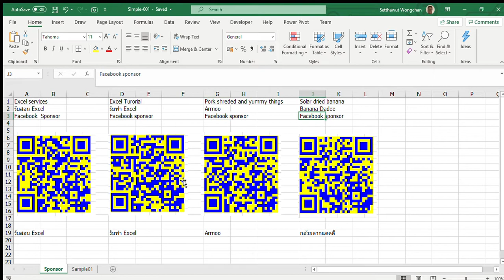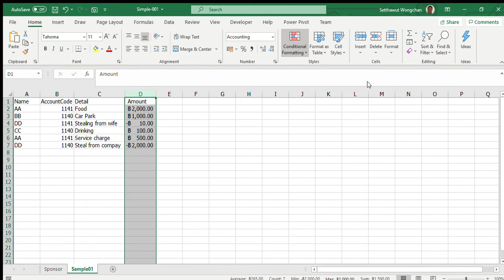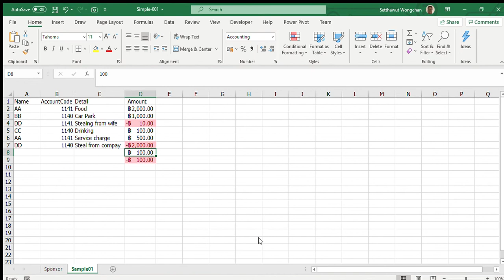Excel ง่ายๆ condition format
การจัดรูปแบบ ของค่าใน Excel
รับสอน Excel